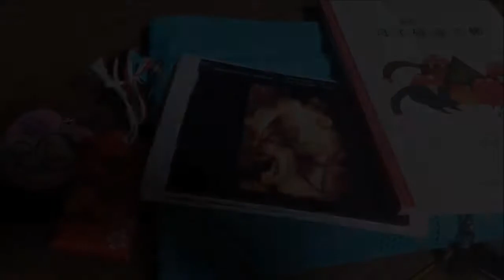【国際結婚】 Life in Maldives 0歳～1歳 memory video【モルディブ】こんなところに日本人 漁師の夫が大好きすぎる妻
We are Maldivian and Japanese mix family live in southern Maldives Addu.

モルディブ在住
日本&モルディブMIX家族です。

長男あうさむ１歳の誕生日記念ムービー(誕生～1歳までの成長の記録)を作りました。現在１歳、日本で出産後3か月でモルディブへ移住。

モルディブ人夫ナウちゃんの実家モルディブの最南端の環礁、アッドゥ環礁での南国サバイバル育児を紹介しています。